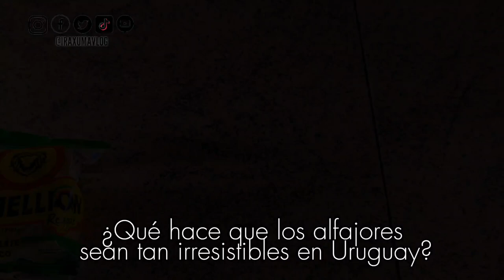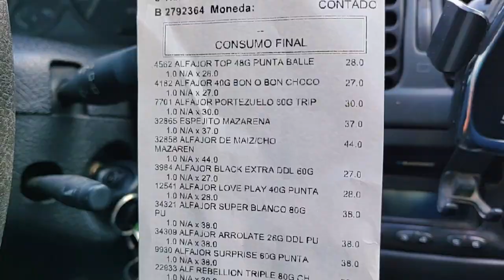Desafío de los Sabores! ¿Cuál se Llevará la Corona? Catando Alfajores Uruguayos o Argentinos 🥇🍪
En este vídeo te llevo en un viaje de dulces tentaciones, estaremos catando alfajores Uruguayos y evaluando cual es el mejor, además de contarte porque en Uruguay se consume tanto esta golosina te diré ¿Cuál es el País ganador con el mejor alfajor del mundo?  ¿Será Uruguay? ¿Será Argentina?

📣👉Si te gusta el contenido 🎬🎤📷 que creamos en este canal puedes apoyarnos a través de Donaciones 💵 PAYPAL 💰 o a través de un súper 💸 gracias ✔ asi podremos visitar nuevos lugares y documentarlos para ti 😉💓